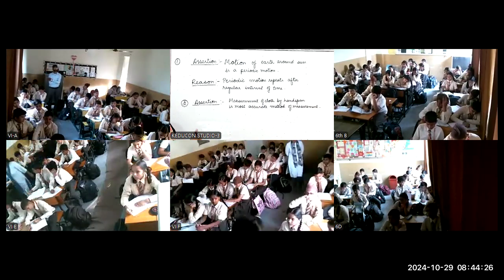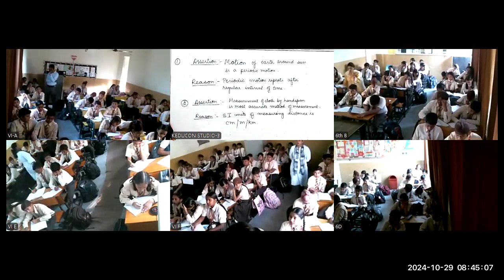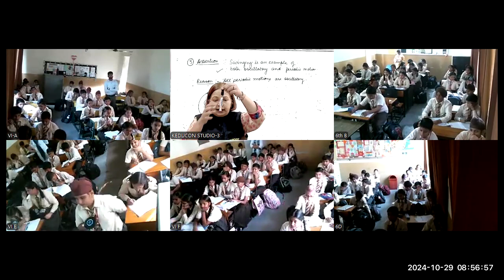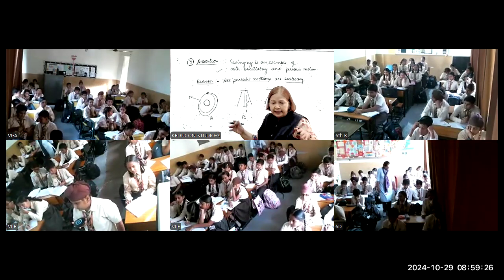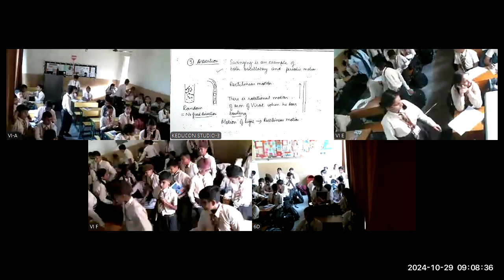MRCiti C 6, Science 29 10 24